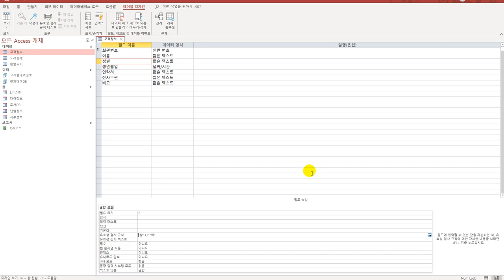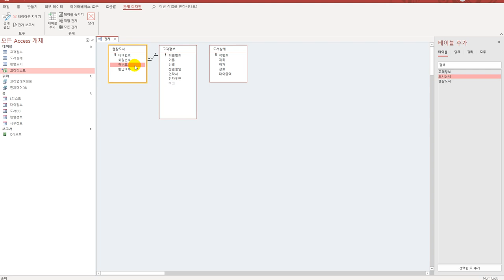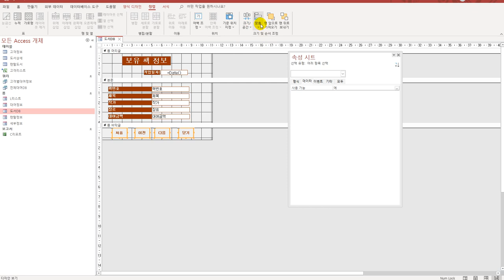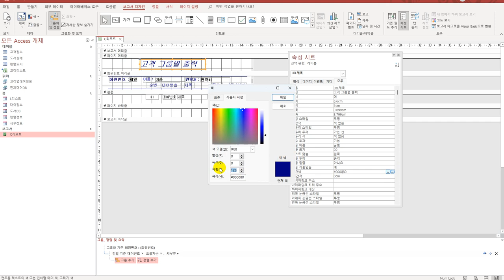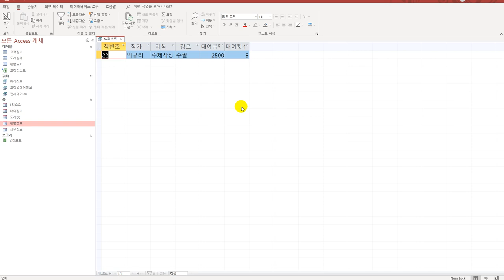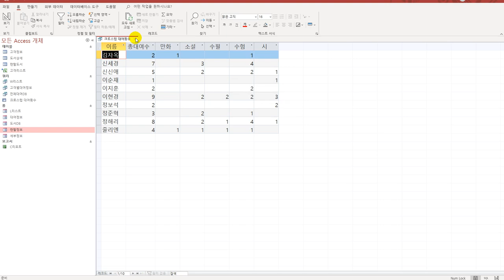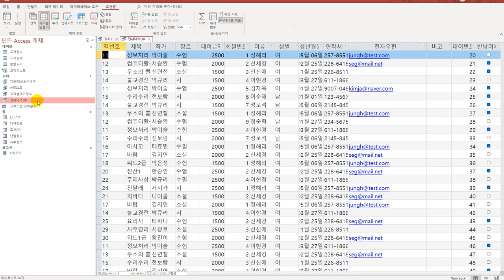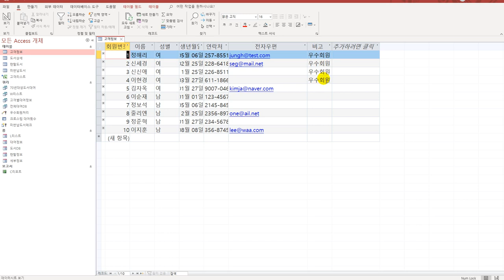[컴활1급실기] 0229 기출 유형 문제 5회(액세스)